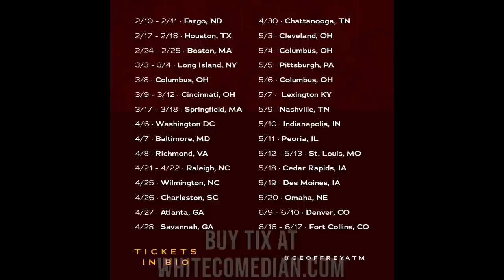The King of Crowd Work In Fargo - Geoffrey Asmus - Stand-up Comedy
Hello alphas. Here are some of the most alpha comedy moments from my recent weekend performing in beautiful Fargo, North Dakota at Front Street Taproom.

The title says "King of Crowd Work" but there is almost no crowd work in this video. Funny how things work out sometimes. Also a lot of comics wouldn't take the time to perform in Fargo, North Dakota - these elitist pigs look down on Fargo as a "hodunk town with nothing to offer unless you are into sodomizing goats," but I disagree. I love goat sodomizing and I love performing stand-up comedy in Fargo.

I'm a man of the people and I think Fargo is an amazing town and I will be performing there every year until God takes me from this earth.

Come to a darn show.

Tell me where to perform next.